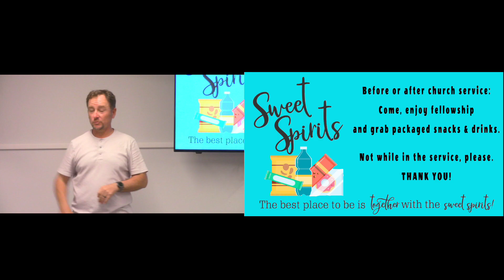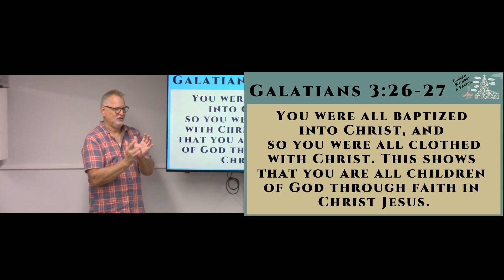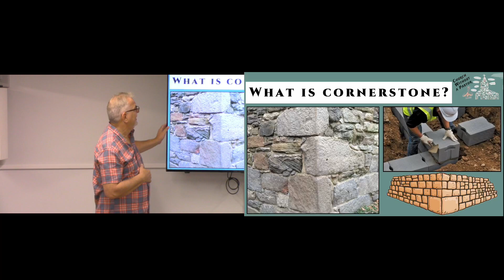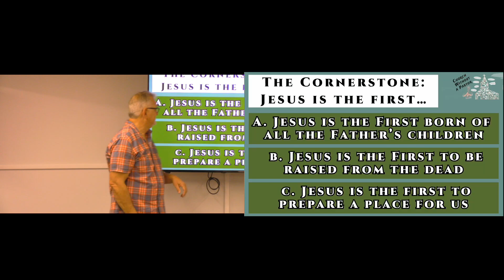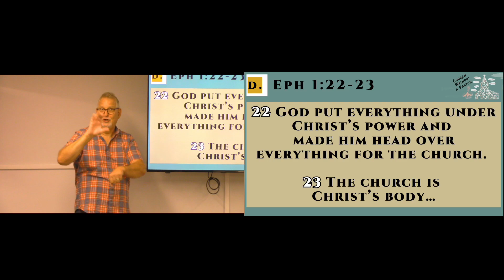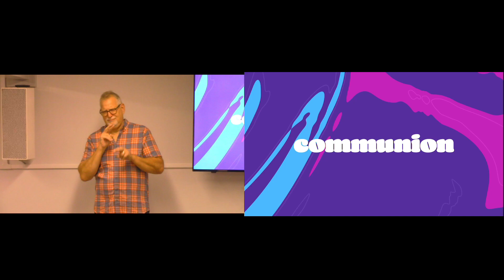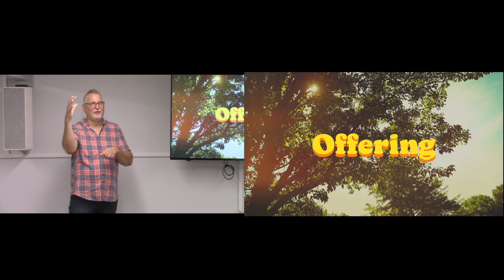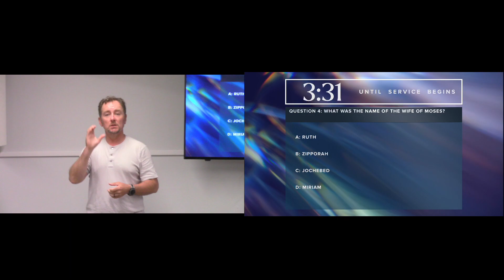9/10/23 | Pastor Keith's Last Special Message | Church Without a Pastor | Pt 2 Wk 2 | Full Service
9/10/23 | Pastor Keith's Last Special Message | Church Without a Pastor | Pt 2  Wk 2 | Full Service